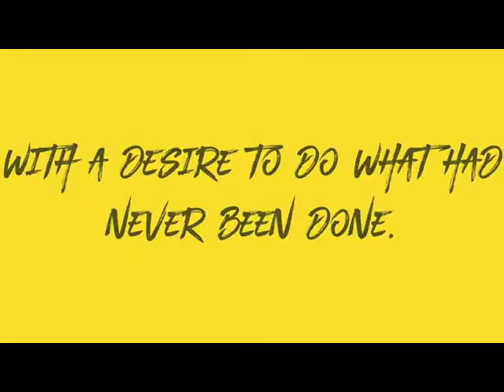Scott Skyhawks Boys Soccer vs Woodrow Wilson 10 15 2020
Also, share our videos on social media so that your friends, family and neighbors can enjoy the games! We're doing this on YouTube, so even folks without Facebook will be able to view the videos, just copy and share the link through text messages or email.

We're in "test mode" for these videos. We're in the process of updating the laptop being used to stream the video. The Internet connection we have at the field (two of them) aren't fast enough to stream HD video. One of the Internet connections is worthless. We hope to be able to upgrade our connection in the future. Right now, we're using a cell hotspot donated by Coach Miller.